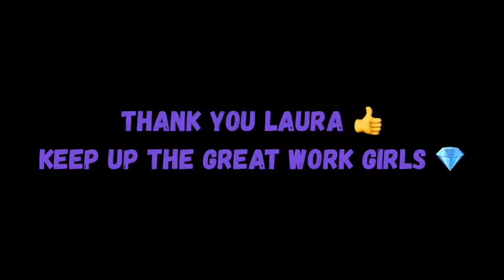The importance of staying active for Junior, Inter and Senior Diamond Dancers 💎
Just a little message explaining the importance for staying active while stay safe and staying indoors.
I would like to thank my beautiful friend Laura for taking her time to do this video for us! Thank you Laura 😊
Give this video a watch 😊